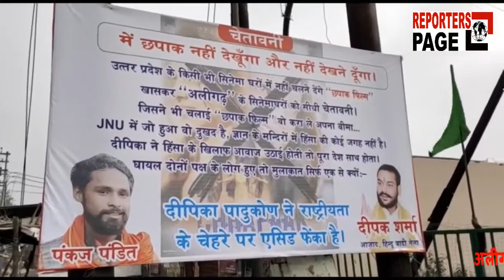'दीपिका पादुकोण' व फ़िल्म 'छपाक' का जमकर हो रहा है विरोध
अलीगढ़ -सी ए ए और एनआरसी से शुरू हुआ विवाद अब फिल्म अभिनेत्री दीपिका पादुकोण के जीवन और फिल्मी दुनिया में दखल दे चुका है। दरअसल हाल ही में दिल्ली के जेएनयू में छात्र गुटों के बीच बड़ा विवाद हो गया था। जिसके बाद एक पक्ष के समर्थन में दीपिका पादुकोण शुक्रवार को रिलीज होने वाली फिल्म छपाक के प्रमोशन हेतु पहुंच गई। जिसके बाद पूरे प्रदेश समेत अलीगढ़ में एबीवीपी समेत तमाम हिंदू संगठनों में आक्रोश पनप गया और दीपिका पादुकोण व फिल्म छपाक का जमकर सोशल मीडिया से लेकर सिनेमाघरों तक विरोध शुरू हो गया है। अलीगढ़ में अखंड भारत हिंदू सेना के अध्यक्ष द्वारा क्वार्सी स्थित मॉल के बाहर पोस्टर तक लगवा दिया है। दीपक का कहना है कि किसी भी हालत में दीपिका पादुकोण की फिल्म छपाक को जिले के किसी भी सिनेमा घर में रिलीज नहीं करने दिया जाएगा। अगर कोई सिनेमाघर उसे पर्दे पर दिखाता है तो वह स्वयं ही बीमा करा ले